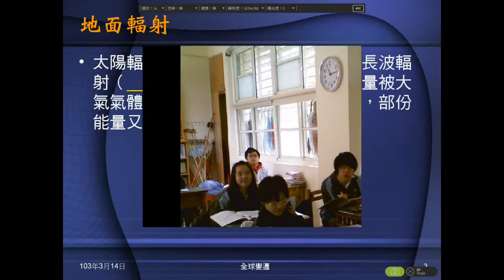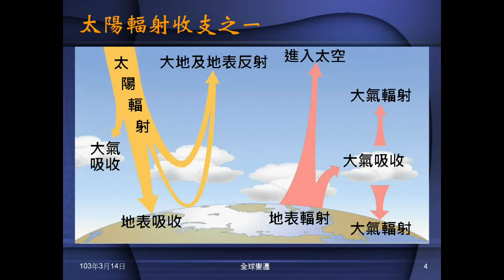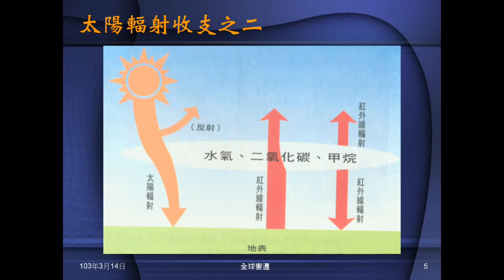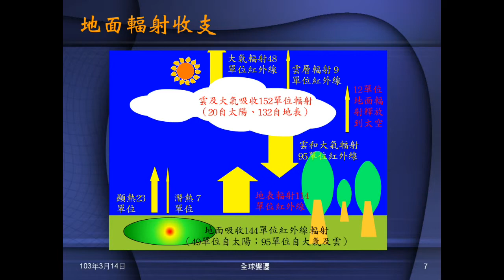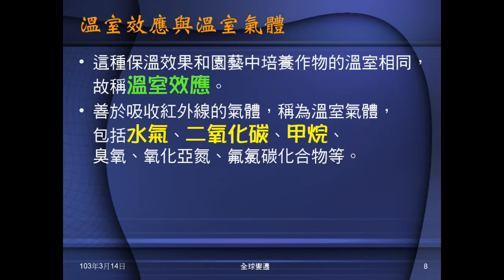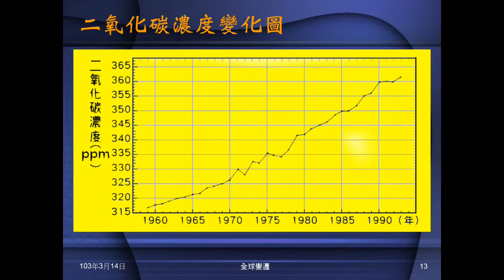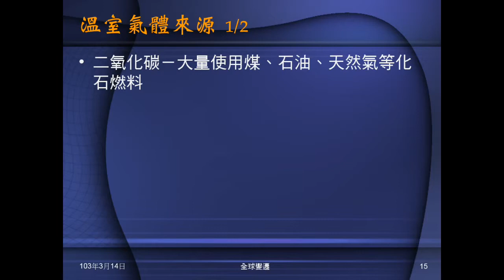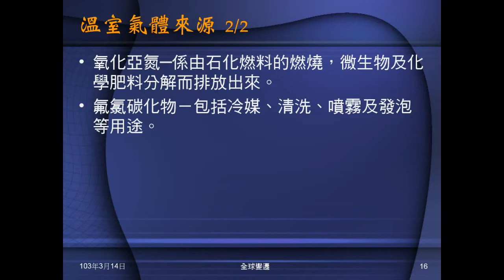102學年地科_全球變遷01：全球暖化（溫室效應、溫室氣體）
說明何謂溫室效應，有哪些溫室氣體，及溫室氣體來源。